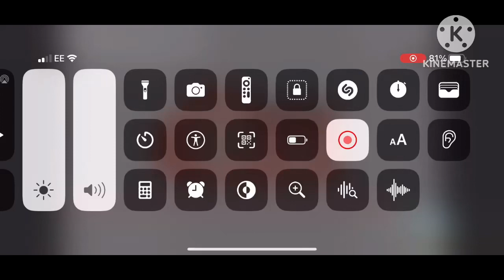DHX media 2014 logo horror remake [reversed]